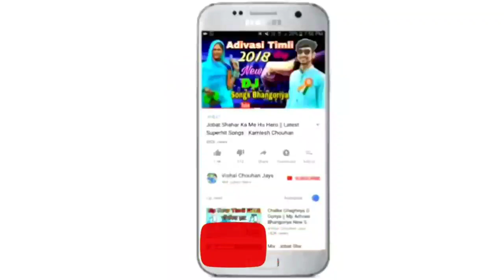💯 Superhit Adiwasi Song 2021 | Oo Tuse Semdi Puray Dekhyu - ओ तुसे सेमड़ी पुराय देखयु | Pankaj Dawar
New Adiwasi Song 2021 || Oo Tuse Semdi Puray Dekhyu - ओ तुसे सेमड़ी पुराय देखयु || Pankaj Dawar - नया आदिवासी डीजे टीमली गीत

Singer : Pankaj Dawar
Lyrics : Pankaj Dawar
Music Director : Rakesh Kanoje
Recording : Karina Recording Studio Chachriya (MP)
Producer : Vishal Chouhan
Genre : Nimadi
Label & Copyright : Mp Regional Music

Google Play -
Gaana -
Wynk -
Saavn -
JioMusic -
Hungama -
Raaga -
Youtube Music -